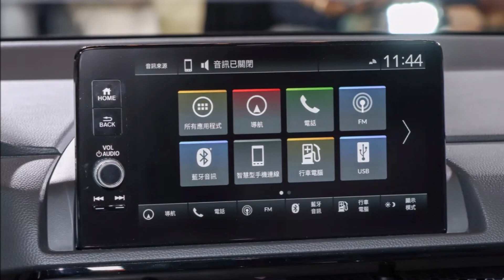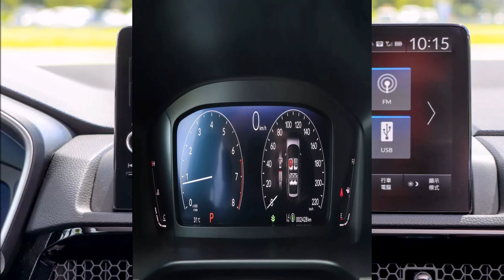Honda CR-V 2024 tiếp tục ưu đãi trên 200 triệu đẩy doanh số vẫn tăng “vù vù” dù có giá "trên mây"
Trong tháng 11/2023, hầu hết các mẫu SUV cỡ C đều có doanh số tăng trưởng dương, trong đó có cả Honda CR-V thế hệ mới vừa ra mắt không lâu.Theo tìm hiểu, 3 phiên bản máy xăng lắp ráp Honda CR-V 2024 được giảm 70-90 triệu đồng tiền mặt và 100 triệu đồng tiền phụ kiện. Ngoài ra, Honda CR-V lắp ráp sẽ được ưu đãi 50% lệ phí trước bạ, tương đương 78 triệu đồng.